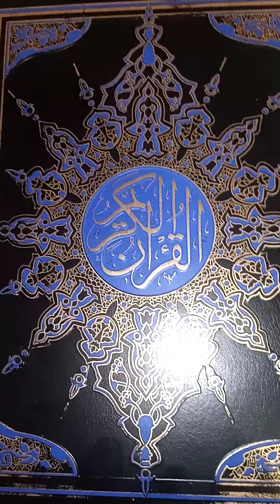BBIB Report From Friday Hostilities#We Dealt Accordingly#